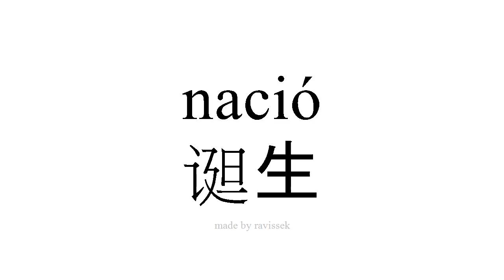学习西班牙语 诞生